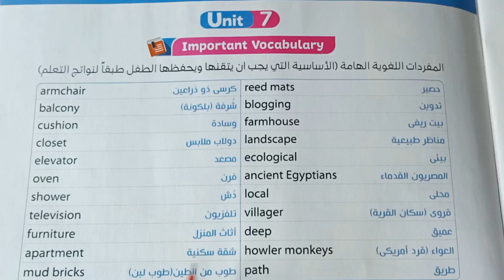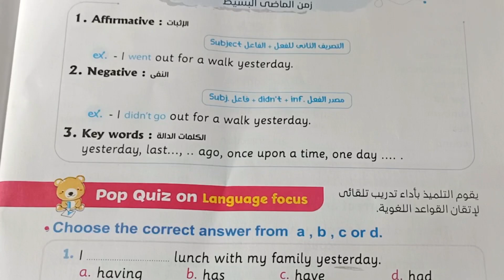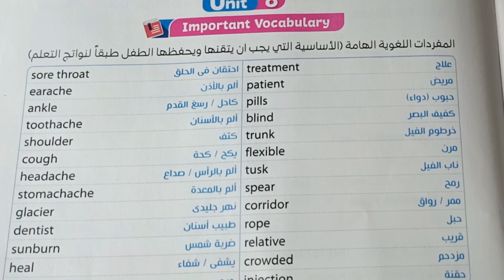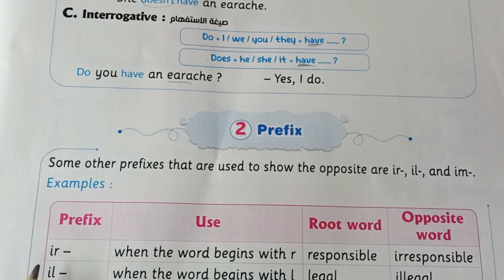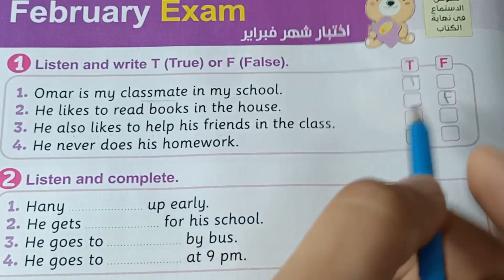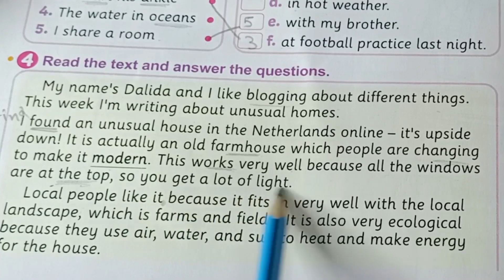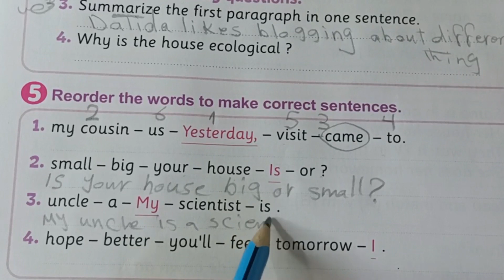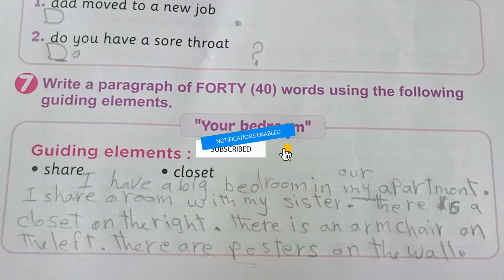مراجعة اختبار فبراير كونكت 5 الصف الخامس الابتدائي الترم الثاني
أهم امتحانات الصف الخامس الترم الثاني انجليزى 2023 حل ومراجعة اختبار شهر فبراير ومارس لمنهج كونكت الصف الخامس الابتدائي الترم الثاني 2023 على الوحدة السابعة والوحدة الثامنة وأهم النقاط فى الوحدتين مراجعة جرامر يونت 7 و 8 كونكت 5 خامسة ابتدائى ترم ثاني connect primary 5 November revision second term 2023  للصف الخامس الابتدائي الترم الثاني منهج كونكت 5 الصف الخامس الابتدائي الترم الثاني

انجليزى خامسة ابتدائى المنهج الجديد
انجليزى كونكت 5 خامسة ابتدائى
 كونكت 5 الصف الخامس الابتدائي الفصل الدراسي الثاني
منهج انجليزي الصف الخامس 2023
سلمى طارق شرح المنهج الجديد الصف الخامس الابتدائي 2023 الترم الثاني
سلمى طارق كونكت للصف الخامس الابتدائي
اتعلم مع مريم كونكت الصف الخامس الابتدائي الترم الثانى
نماذج امتحانات الصف الخامس الابتدائي
نماذج امتحانات كونكت 5 خامسة ابتدائى
كونكت خامسة ابتدائى ترم تانى
كونكت انجليزي خامسة ابتدائي الترم التاني
المعاصر انجليزي خامسة ابتدائي الترم التاني
كتاب الشرح لخامسة ابتدائي
كتاب الترم التاني انجليزي منهج كونكت
كتاب كونكت انجليزي للصف الخامس الابتدائي
كونكت خامسة ابتدائي ترم تانى 2023
شرح الدرس الثانى خامسه ابتدائي الترم التاني
كونكت خامسة ابتدائي الترم الثاني
كونكت خامسه ابتدائي الترم الثاني
كونكت الصف الخامس الابتدائي الترم الثاني 2023
كونكت الصف الخامس الابتدائي ترم تاني 2023
خامسه ابتدائي كونكت الترم التانى 2023
حل نماذج الوزارة الصف الخامس الابتدائي انجليزي الترم الثاني 2023
خامسه ابتدائي امتحانات آخر العام الفصل الدراسي الثاني 2023
نماذج انجليزي محلوله للصف الخامس الابتدائي الترم الثاني
نماذج امتحانات خامسة كل المواد الترم التاني
امتحانات خامسه ابتدائي انجليزي التاني
امتحانات الصف الخامس الابتدائي الترم التاني 2023
انجليزي خامسة ابتدائي الترم التاني
امتحانات انجليزى اخر العام 2023
امتحانات خامسه ابتدائي الفصل الدراسي التاني 2023
مراجعة انجليزي لمنهج كونكت للصف الخامس 2023
حل المعاصر حل جيم Gem حل بت باى بت
حل كتاب الباهر حل ستيب اهيد
حل امتحانات الوزارة بنك الاسئلة للصف الخامس الابتدائي الترم الثاني 2023
 شرح منهج كونكت خامسة ابتدائى
شرح كلمات دروس الترم الثاني انجليزى الصف الخامس الابتدائي
حل امتحانات على الوحدات كاملة
انجليزي الترم الثاني 2023
منهج كونكت انجليزي خامسه ابتدائي الوحدة الثامنة 8
المنهج الجديد الترم الثاني 2023
جرامر وقواعد انجليزي الصف الخامس الابتدائي
جرامر Grammar الصف الخامس الابتدائي
شرح منهج كونكت انجليزي الصف الخامس
الترم الثاني 2023 الوحدة الثامنة
الصف الخامس الترم الثاني 2023
منهج انجليزي الصف الخامس الابتدائي
الترم الثاني 2023
منهج الصف الخامس الابتدائي 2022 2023
منهج الصف الخامس الابتدائي انجليزى
الترم التاني 2023
الصف الخامس الابتدائي منهج كونكت
كتاب جيم Gem انجليزى خامسه ابتدائي
انجليزي الصف الخامس الابتدائي كونكت 5
منهج الصف الخامس الابتدائى انجليزي 2023 انجليزي الصف الخامس
اختبار شهر فبراير انجليزى الصف الخامس الابتدائي الترم الثاني 2023